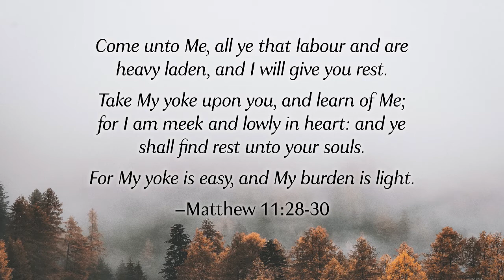Day 4 - Matthew 10-12 with Lester Roloff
Scripture Reading: Matthew 10-12
Sermon: The Greatest Invitation
Meditation: Matthew 11:28-30

Follow this link to view the full playlist of the 90 Days Through the New Testament devotional: